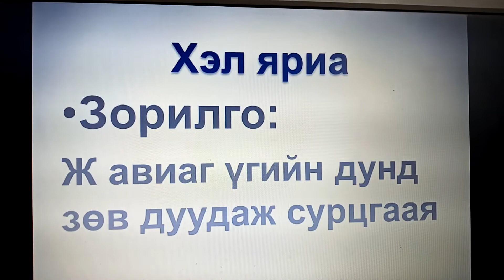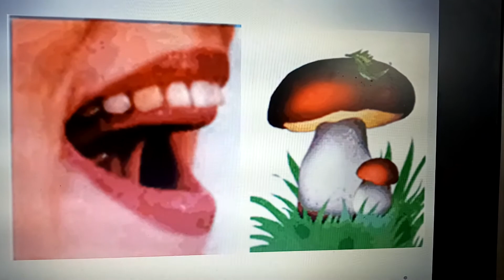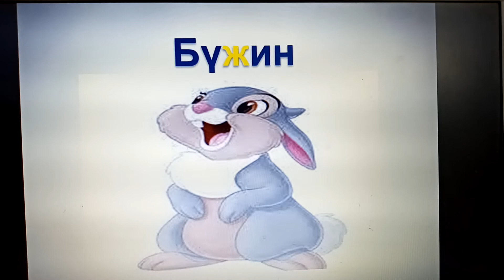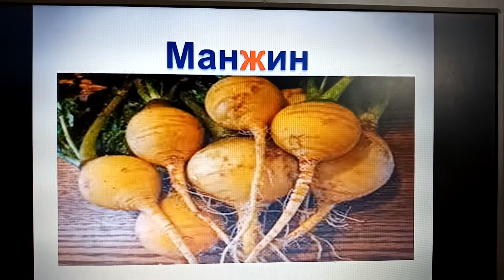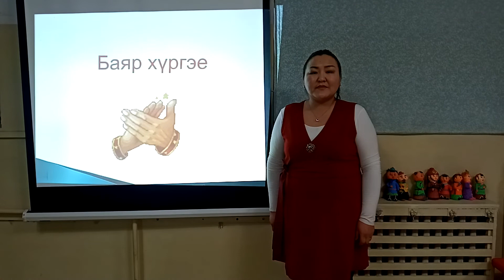9-р цэцэрлэг. Ж авиаг зөв дуудах. Багш: П.Алтанцэцэг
9-р цэцэрлэг. Ж авиаг зөв дуудах. Багш: П.Алтанцэцэг